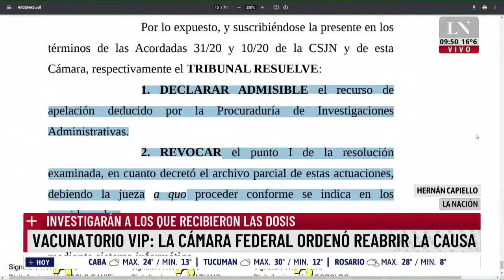Vacunatorio VIP: la cámara federal ordenó reabrir la causa. Investigarán a los que las recibieron.